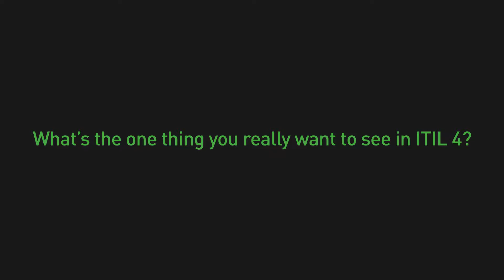What's the one thing you really want to see in ITIL 4? - Rae Ann Bruno